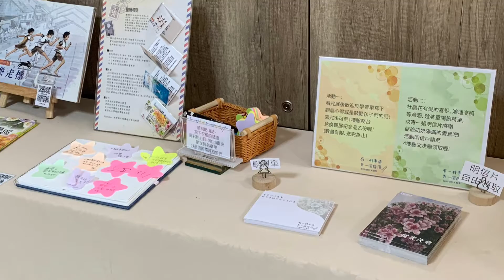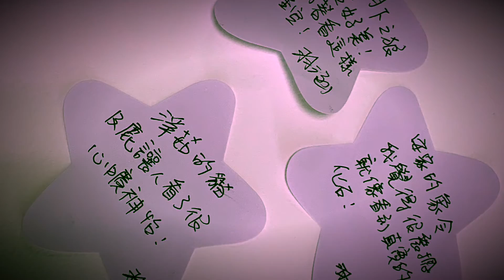【六O畫展&劉俐穎師生展】有一件事情.告一個段落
感謝大家的支持與熱情的幫忙
讓整個畫展活動圓滿結束
孩子們也開開心心回學校上課了

我是一個很隨興的人，因為學生中剛好有一個孩子因身體因素休學治療，我怕她胡思亂想，請她沒事就來畫畫，一年之後回學校前來開展，加上有些孩子 升上國中後以課業為重，於是弄一個師生聯展。從不設限的我，開展一定要有超大圖這樣拍照才有焦點，結果因個人的圖畫太大圖書館的海報放不下，他們把多出那張對開海報送我，節儉的我帶著海報想找地方貼，順路回研究所系上問一些事，剛好哪天早上系主任才請辦公室系辦找人來演講關於布展，於是因為一張海報捨不得丟，我回系上對研究生演講關於布展。

人生不設限，生活才會有趣。
今天一個地方大佬級的人
本來在談關於地方的老地圖
突然對我說（我會覺得有時上帝會借由別人的口來告訴你）
會讀書就讀書，不會讀就不要浪費時間去工作，留家產給孩子有一天子孫也有可能留不住，到不如留陰德福報，最容易做的事，管好自己不去影響別人。